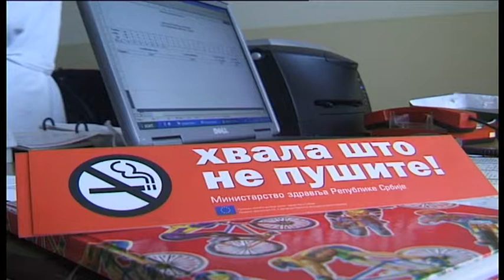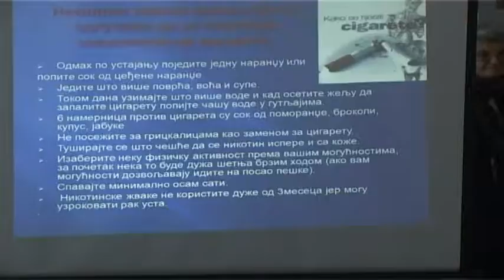NACIONALNI DAN BEZ DUVANSKOG DIMA